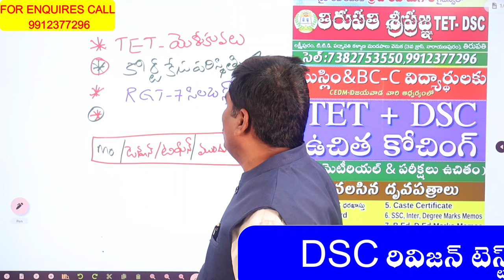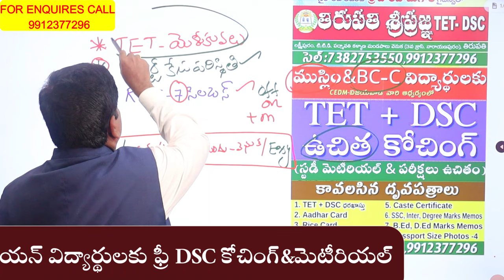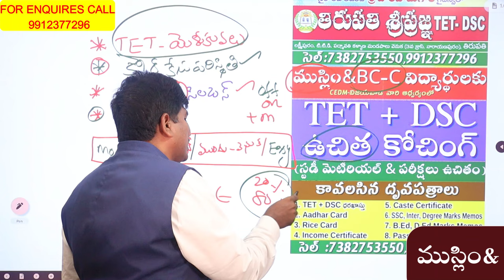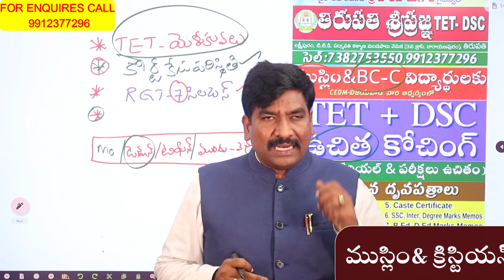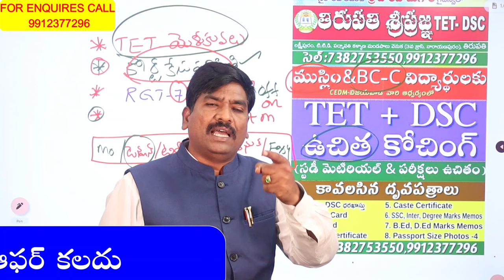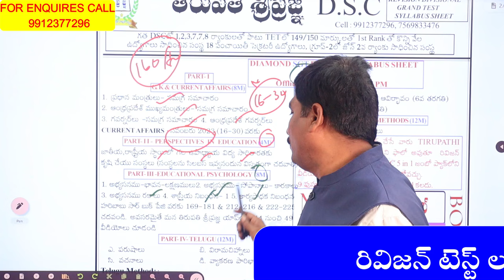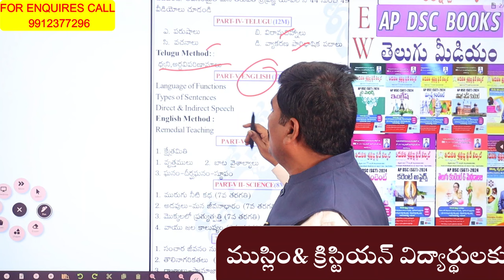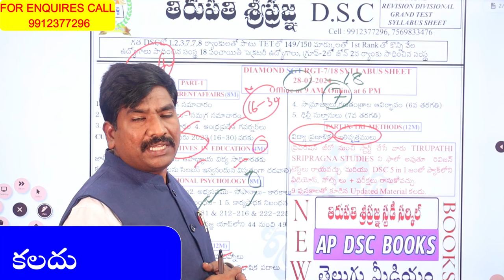TET-DSC-2024 UPDATES REVISION TEST || TIRUPATI SRIPRAGNA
1) పూర్తి ఆన్లైన్ సైకాలజీ వీడియోల కొరకు గూగుల్ ప్లే స్టోర్ లో"TIRUPATI SRIPRAGNA DSC"APP ని డౌన్లోడ్ చేస్కొండి.
2) ప్రతి క్లాసు  పూర్తిగా బ్లాకు బోర్డ్ పైనేబోధించబడును
3) సైకాలజీ లోని 3 సెక్షన్స్ కూడా హరిబాబు గారే బోదిస్తారు
4) ప్రతి టాపిక్ ను చిత్రపటాలతో వివరణ.